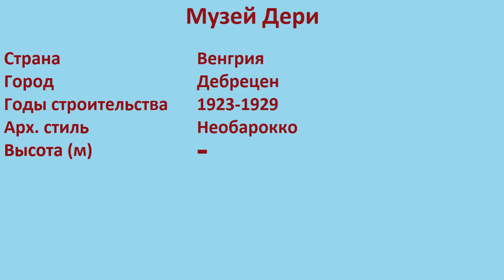Музей Дери (Дебрецен)